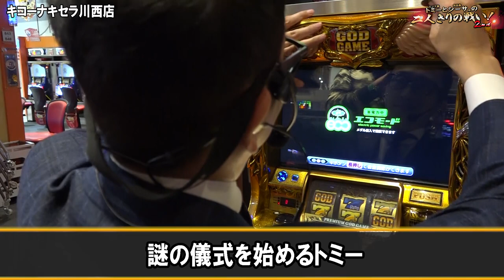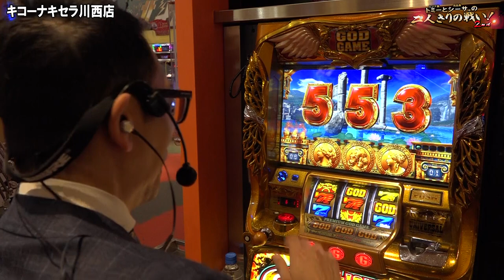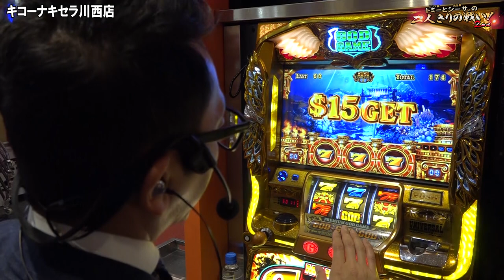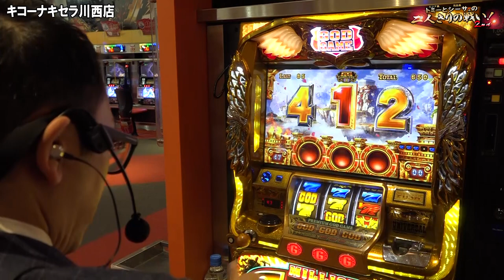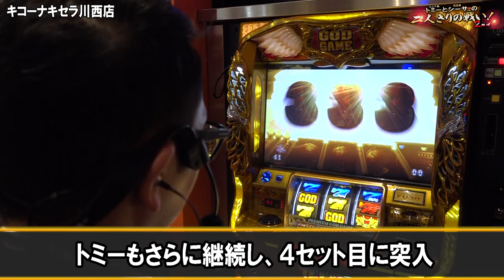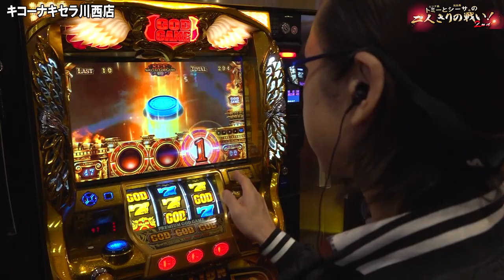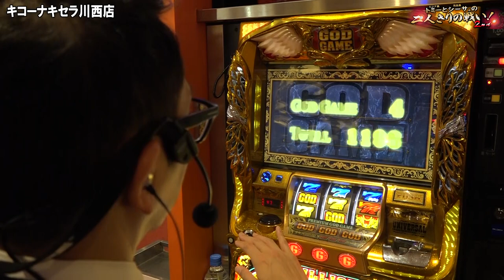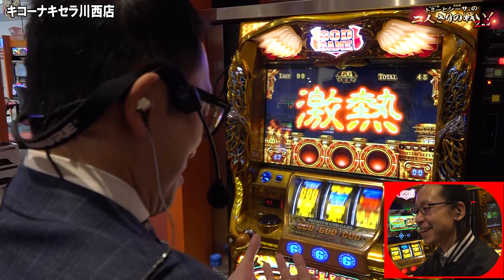【シーサ。】プレミア役降臨！最後のGOD凱旋を噛み締めます！『トミーとシーサ。の２人きりの戦い！２ｎｄ第９回前編』【ミリオンゴッド神々の凱旋】【パチンコ・パチスロ】【キコーナキセラ川西店】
前回のリベンジで再び凱旋勝負！
悔しさをバネに視聴者プレゼントを増やすことは出来るのか！？

※こちらの動画の視聴者プレゼントは締め切りました。
またの機会をお楽しみに！

(C)UNIVERSAL ENTERTAINMENT